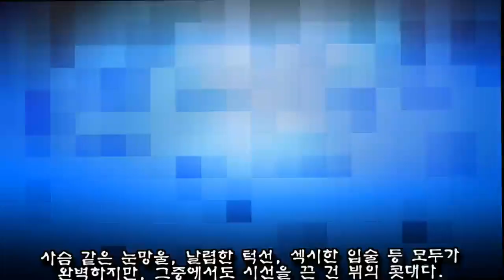방탄 뷔의 '비현실적인 콧대' 느낄 수 있다는 '휴대전화' 촬영 사진